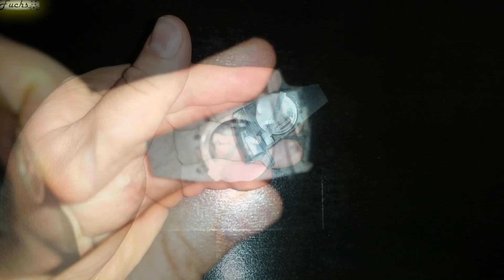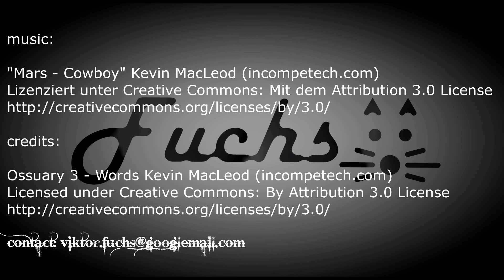Mercedes A, B, C, E, S Klasse Schlüssel Batterie wechseln Huf CR 2025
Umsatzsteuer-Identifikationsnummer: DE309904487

Alle Angaben wie immer ohne Gewähr!